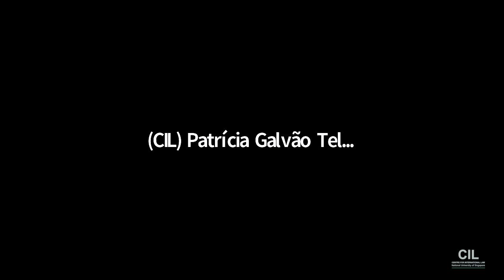CIL eAcademy: Reflections on UNCLOS and the Earth Summit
A public lecture delivered by Ambassador Tommy Koh for of the CIL Singapore Academy of International Law (CIL eAcademy) Week 1: Making International Law. Moderated by Professor Patricia Galvao Teles.
Recorded live on Zoom on 9 September 2020.